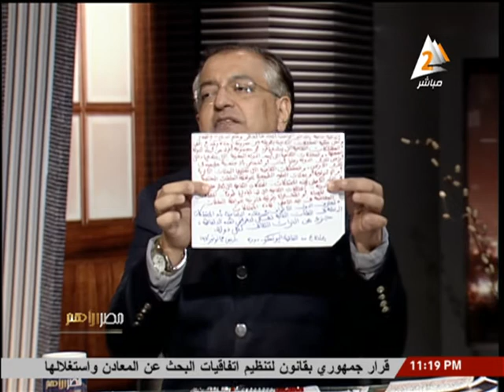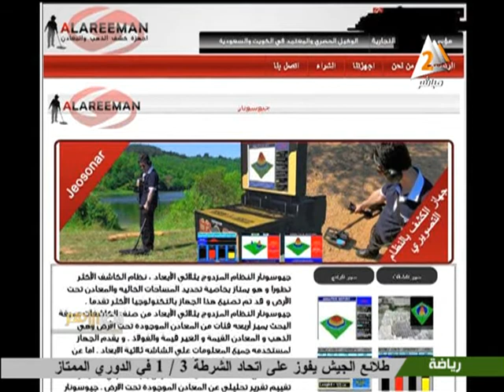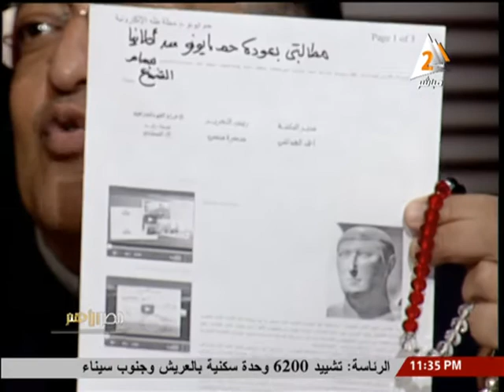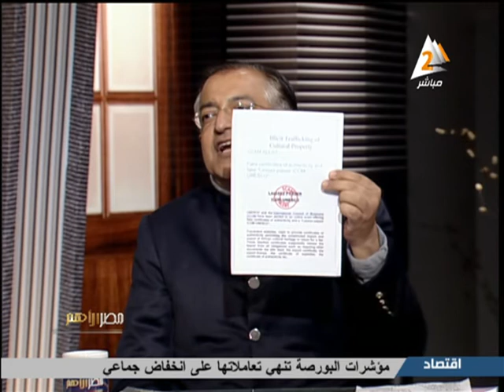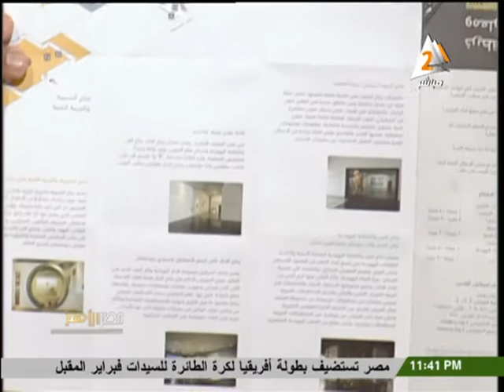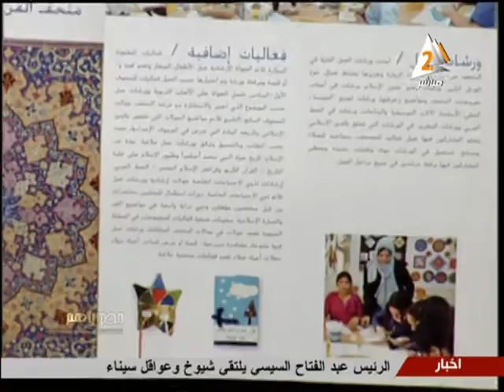مصرالأهم: الآثار المصرية بين التهريب والإهمال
حلقة الثلاثاء 09 ديسمبر 2014 من برنامج "مصر الأهم"
يعرض على القناة الثانية .. من السبت إلي الأربعاء في الحادية عشر مساءً
مع ا.بسام الشماع .. كاتب المصريات
وا.عماد مهدي .. الباحث الاثري وعضو اتحاد الأثريين
يقدم هذه الفقرة هند رشاد